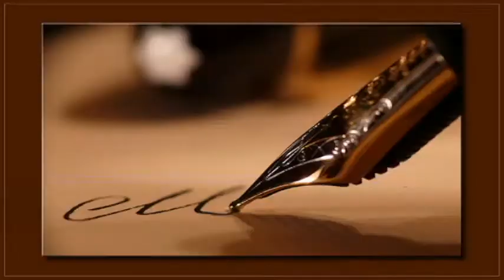진주 정촌 대경파미르 84B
저렴한 전세가격에 입주가능한 진주 정촌대경파미르.전망과 채광을 모두 누릴수 있는 121동 84B타입입니다.
해뜨는부동산 진주써니 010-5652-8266